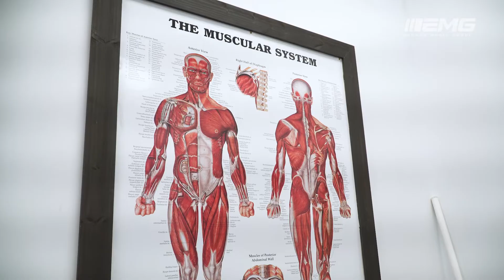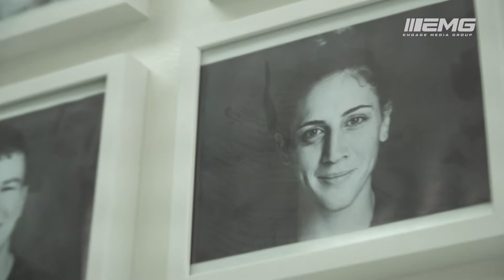FIGHT WEEK UFC 225 | MEGAN ANDERSON EP.1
Road to UFC 225 in Chicago, follow Engage Athlete Megan Anderson as she prepares to take on former UFC Women's Bantamweight Champion.